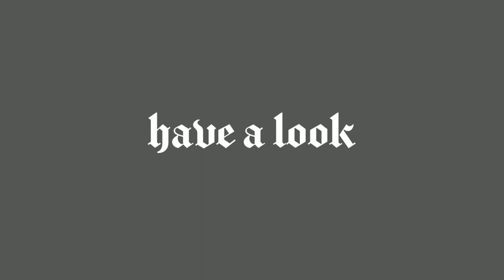Unboxing and Testing the Latest Bone Conduction Speaker: Is It Wort or not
In this video, we'll show you how to convert any object into a speaker using a bone conduction speaker. A bone conduction speaker transmits sound waves through vibrations in the bones of the skull, which then travel to the inner ear. This allows for sound to be heard without the need for traditional speakers.

To get started, you'll need a bone conduction speaker and an audio source such as a smartphone, computer, or MP3 player. Connect the speaker to your audio source and then attach it to the object you want to convert into a speaker. This could be anything from a table to a piece of cardboard.

Once the speaker is attached, play some music or audio through your audio source and you'll hear the sound being transmitted through the object you attached the speaker to. Experiment with different objects and surfaces to see how the sound changes.

Using a bone conduction speaker to convert anything into a speaker is a fun and innovative way to experience sound in a new way. Try it out for yourself and see what creative and unique speakers you can come up with!